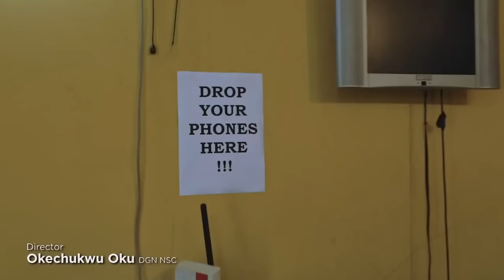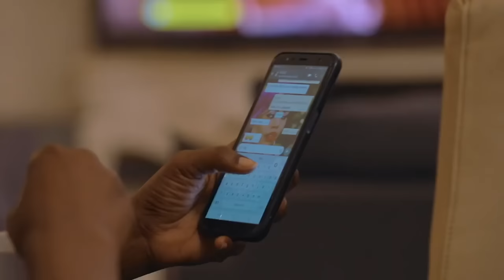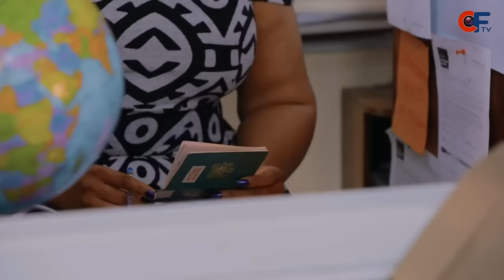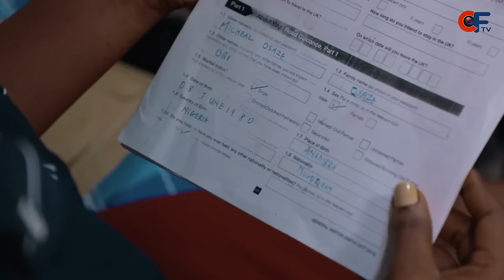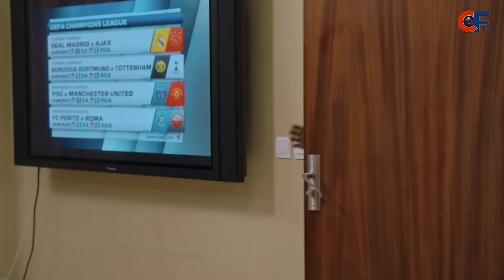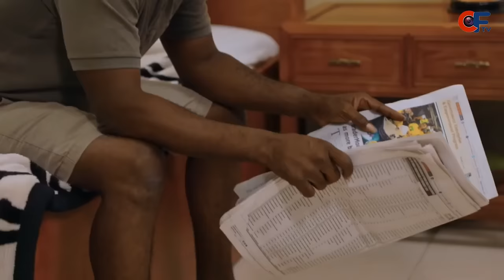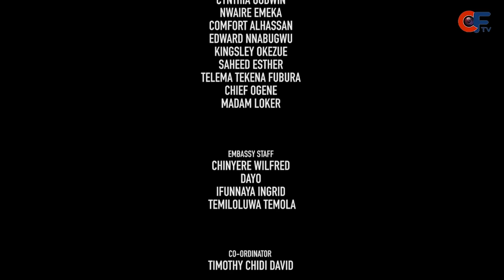ESCAPE (FULL SEASON 1) || MAURICE SAM || ROSY MEURER || IVIE OKUJAYE || ETINOSA || CHINYERE WILFRED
Some young and impulsive friends looking for a better life outside of their current area embark on an illegal adventure out of the nation, but they are greeted with dangers beyond their wildest dreams.

STARRING
Starring: Ivie okujaiye, Etinosa Idemudia, rosaline Meurer, Maurice sam, Tope Olowoniyan